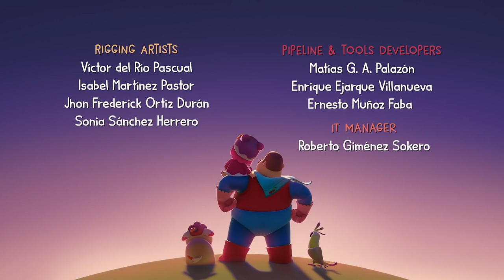Can The Little Girl Roller Skate? | Hero Dad | Cartoons For Toddlers!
Superhero Dad is going to teach Miao how to roller skate. He’s so eager to get started he forgets to put on the proper safety gear... that and the fact that he does not actually know how to roller skate! Dad trips, slips, spins and spills his way to more than a few bumps and bruises until Miao, the real heroine, puts on her own safety gear, gets Dad’s safety gear on him, then helps him skate so they can both have fun skating safely.

voilà! DAD is now HERO DAD!!

In every episode, DAD teaches MIAO how to solve challenging situations that every 3-year-old has to face: Do superheroes wash their hands before eating? Why wouldn’t superheroes throw trash on the ground? Are superheroes brave even if they like to sleep with a little night light?